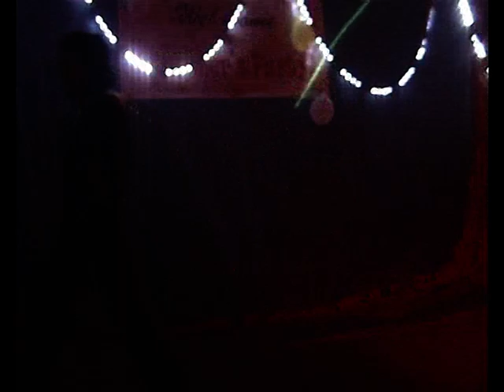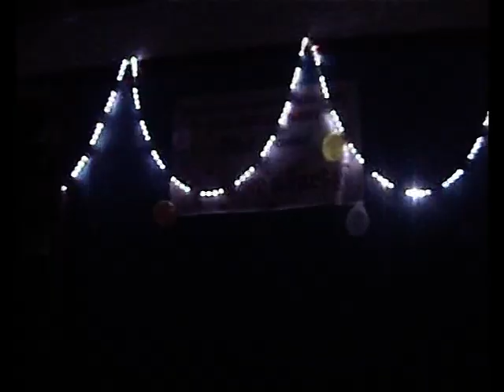Government Engineering College Dahod 2008 fresher party..( Upload Rocky)